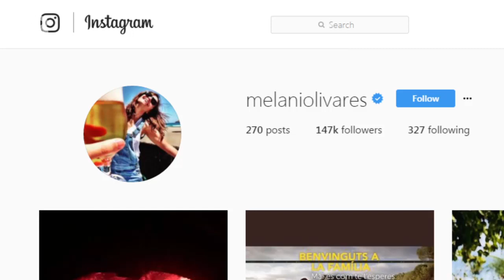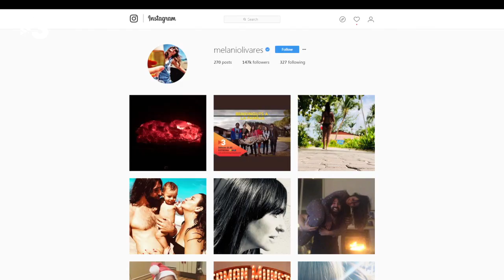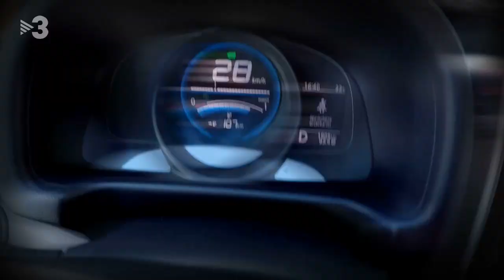Melani Olivares "Al Cotxe!"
Melani Olivares és una de les protagonistes de la nova sèrie "Benvinguts a la família", que s'acaba d'estrenar a TV3 amb un gran èxit d'audiència. Puja "Al cotxe" perquè l'Eloi l'acompanyi a un dinar amb l'equip. L'actriu repassa la seva trajectòria professional a la televisió catalana, parla de què li ha suposat participar en aquest nou projecte i de com el personatge que interpreta té molt a veure amb ella i la seva pròpia família. Reivindica el paper de la dona, i diu que està tipa de la imposició social d'un cànon de bellesa femenina que no té res a veure amb la realitat.